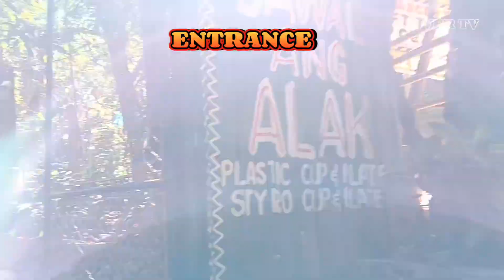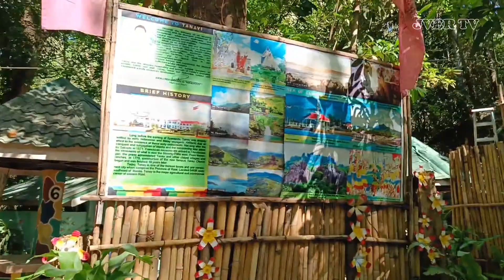Ang DARANAK falls sa Brgy. Kutyo TANAY RIZAL Dinarayo ng mga Turista tuwing tag-init ang Panahon.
Ang Natatanging Ganda ng DARANAK falls Brgy. Kutyo Tanay Rizal